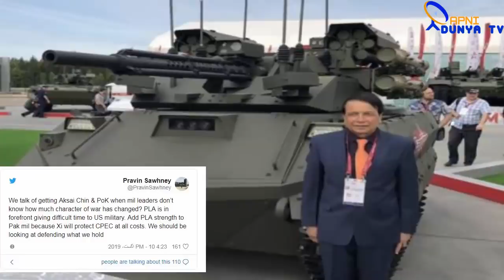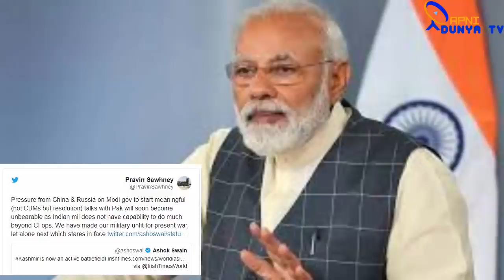PM Imran Khan gives new direction to PEMRA On Eid